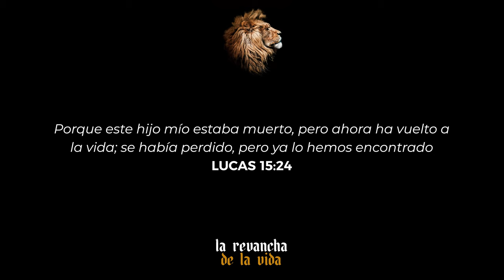Dia 2 - 40 Días de Ayuno y Oración